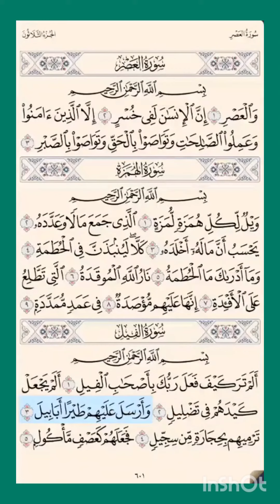سورة_العصر ‏‎‎سورة_الهمزة ‎سورة_الفيل ‎ص ٦٠١ ‎اللهم_صل_على_نبينا_محمد ‎القران_الكريم